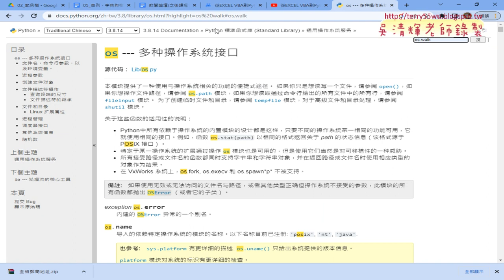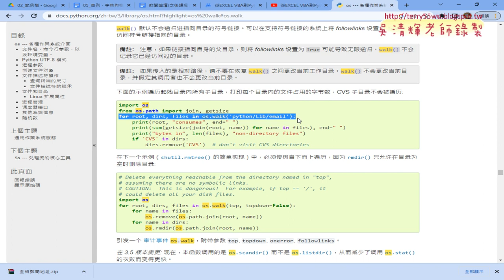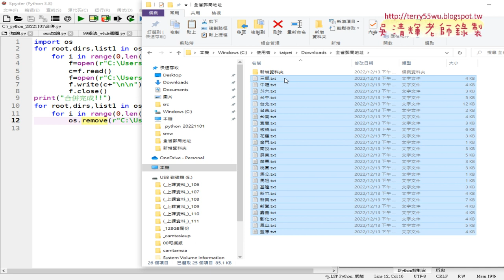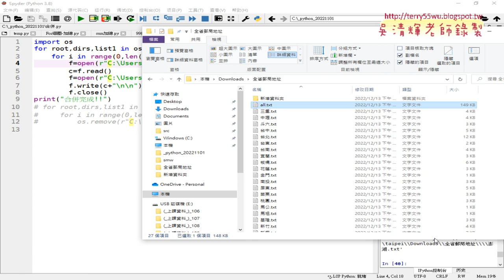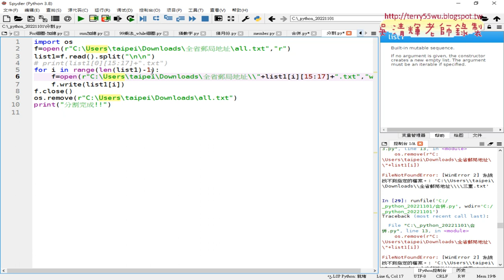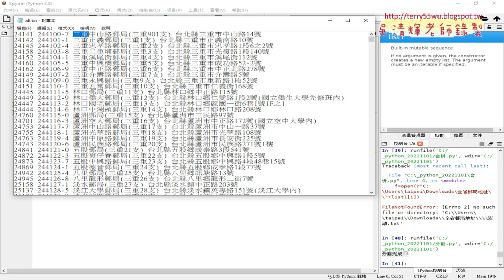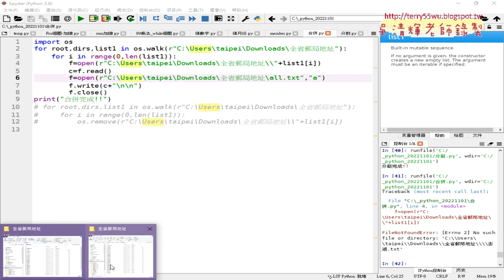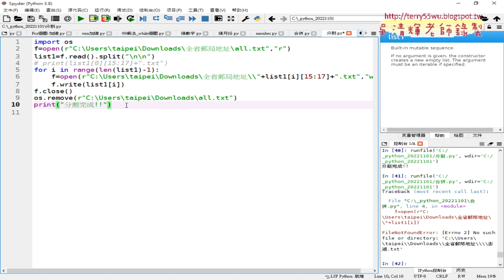03 合併之後刪除檔案與分割回原來25個檔